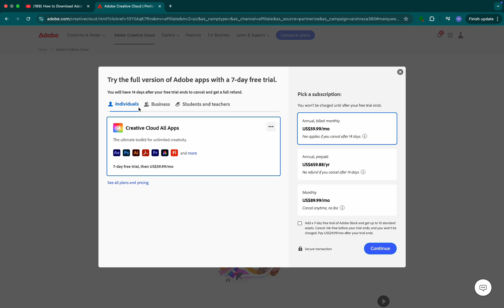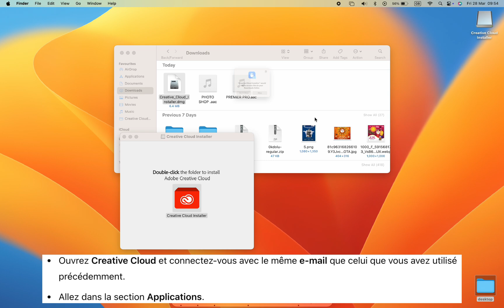Comment Télécharger Adobe Photoshop Gratuitement sur PC & Mac – Guide Complet (2025)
-🎨 Vous voulez utiliser **Adobe Photoshop GRATUITEMENT** sur votre PC ou Mac ? Dans ce tutoriel étape par étape, je vous montre **comment obtenir la version d’essai officielle de Photoshop** via le site officiel d’Adobe — sans piratage, sans risque, 100 % légal.

1️⃣ Comment accéder à la version gratuite via Adobe.com
3️⃣ Comment créer un compte et renseigner vos infos sans être facturé (14 jours gratuits)
4️⃣ Comment télécharger et installer **Creative Cloud**
5️⃣ Comment installer **Photoshop** et commencer à l’utiliser immédiatement

💡 Vous recevrez également :
✔️ **14 jours d’essai gratuit pour Photoshop**
✔️ **30 jours d’essai gratuit pour Adobe Stock**

🖥️ Compatible avec **Windows (PC)** et **macOS (Mac)**